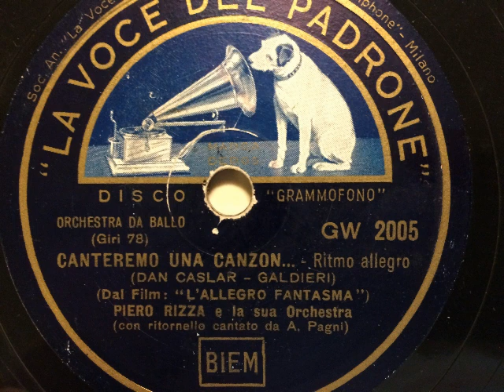Piero Rizza Orchestra, Refrain Pagni, Canteremo una canzon, Foxtrot, Milano, 1941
Piero Rizza und sein Orchester, Refraingesang: Armando Pagni. Canteremo und canzon..., Foxtrot von Dan Caslar und Michele Galdieri aus der italienischen Film-Komödie: L'allegro fantasma. 1941 erschienen auf La Voce Del Padrone. Die Abbildung zeigt Piero Rizza gegen Ende der 1940er Jahre. Eine Schellackplatte aus dem Schallarchiv des Radiomuseum Hardthausen.